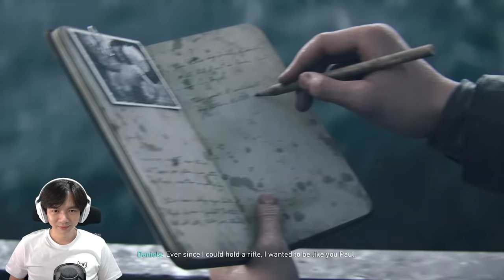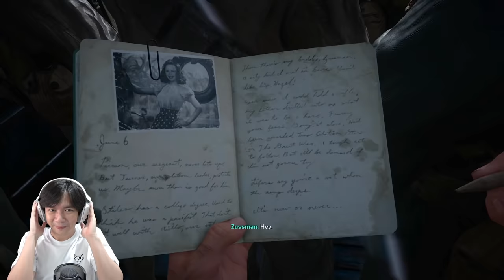Mari Kita Berperang - Call Of Duty WW2 Indonesia - Part 1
Yoooo kemarin gw bikin poling untuk main game apa, dan game Call Of Duty WW2 ini menang, jadi yuk langsung saja kita mulai perjalanan kita di perang dunia ke 2 yang satu ini, katanya campaign game COD WW2 ini bagus, mari kita coba saja walaupun ini game kalian sudah bisa mainin di tahun 2017 hehehe, tapi gw baru bisa main dengan Grafik yang bagus di tahun 2021 dah wkwkwk, gpp lah ya, ya udh enjoy awal2 banyak scene2 yang keren buat kalian saksikan hehehe

Makasih Supportnya